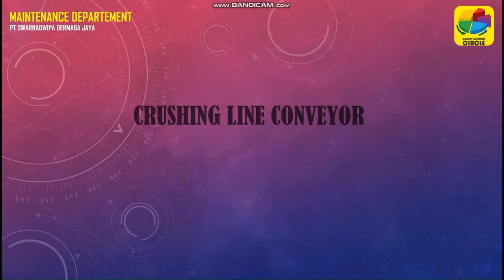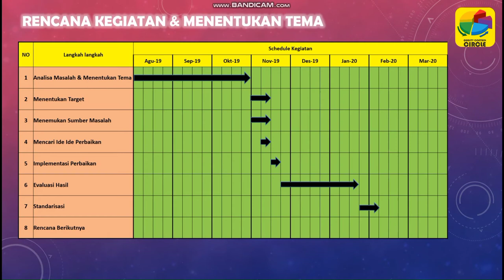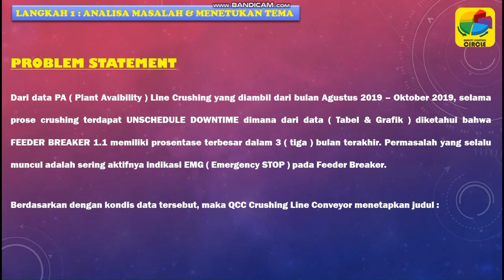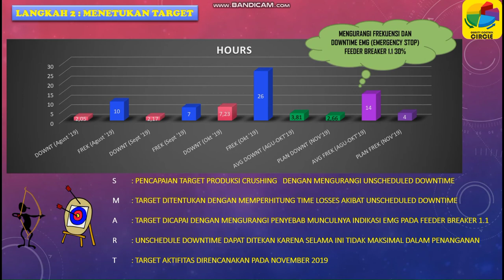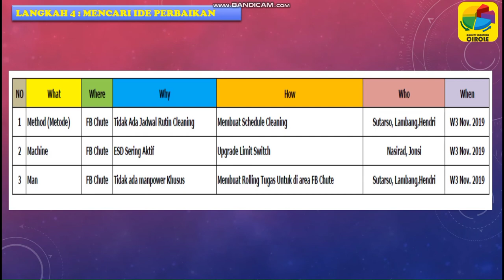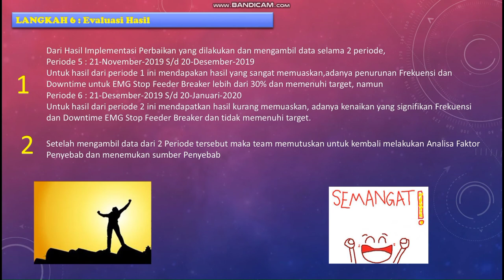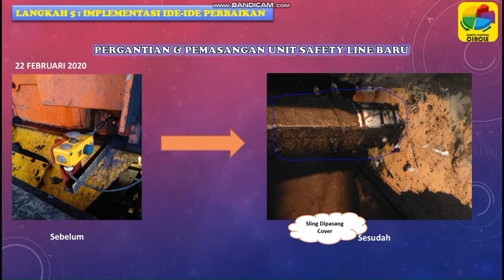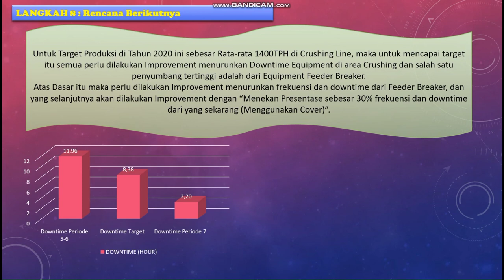PERSENTASI QCC BLACKSTONE MAINTENANCE PORT ( MEMPERBAIKI EMG )